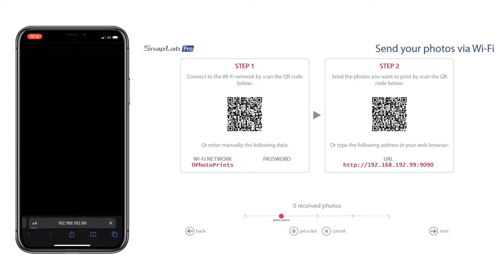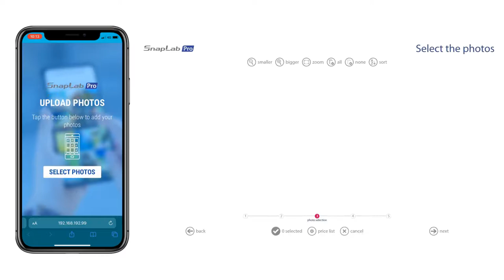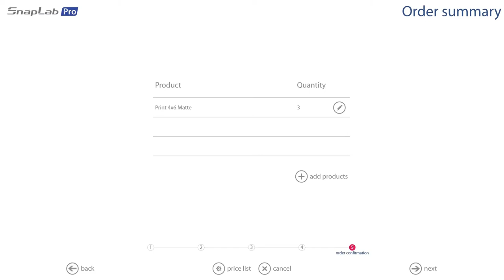DNP Snaplab Pro Overview - Customer User Experience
Snaplab Pro is DNP's flagship Photo Imaging software, made for its DST4 Lite Order Terminal Kiosk. This user friendly solution designed for photo printing operations features intuitive navigation, easy connection via a variety of methods and a simple workflow that any customer or operator can follow to quickly and easily produce high-quality photo prints.

This video walkthrough covers the User Experience for customers placing orders on a DNP kiosk using the SnapLab Pro software, including editing individual prints and requesting additional copies.

TIMESTAMPS
00:00 Introduction
00:20 Select Product
00:34 Easy Wifi Connection
01:07 Select Photos
01:13 Select Print Sizes and Finish
01:21 Edit and Request Additional Copies
01:29 Print Edit Panel
01:58 Checkout Panel